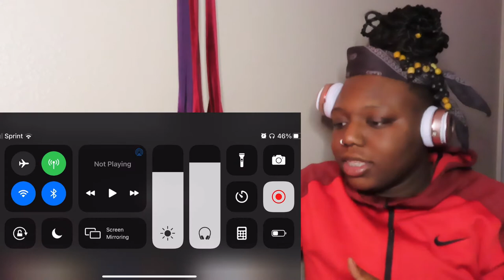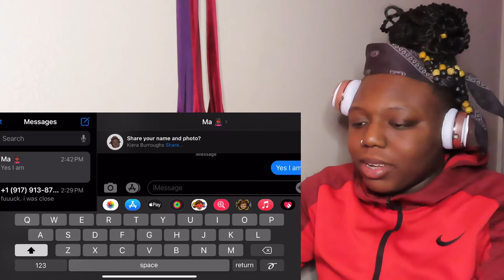DaBaby x More Money More Problems “Official Video” | KASHKEEE REACTION